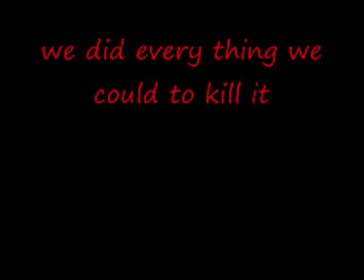Grandchase the Invinsibel Sand Ergate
a unkillebel sand ergate :D